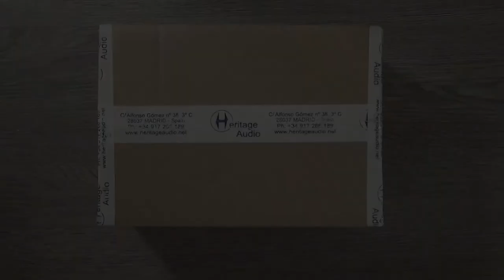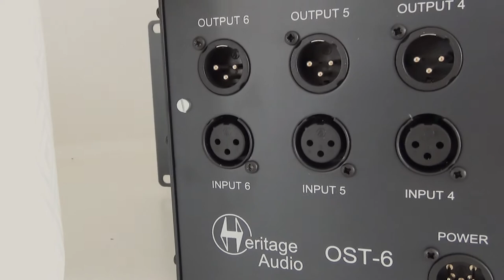Heritage OST-6 - Unboxing - 500 series Lunchbox Chassis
✖︎ Song: Sacramento Flood - Little Kim & the Alley Apple 3 (copyright - Tom De Poorter) - SPOTIFY

A little unboxing video of the new Heritage Audio OST-6 in my studio: Sugarbird Recordings.